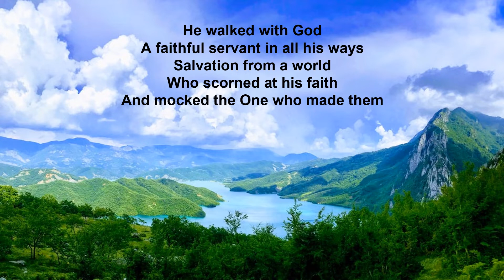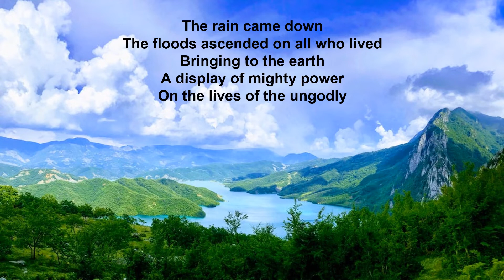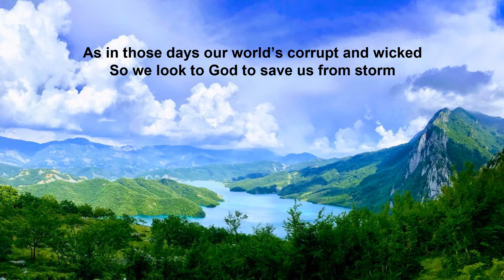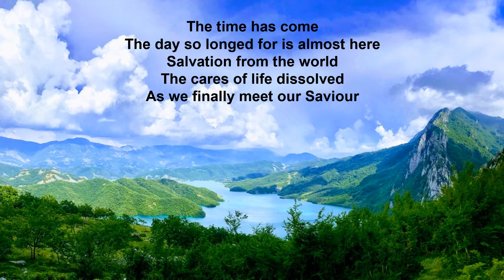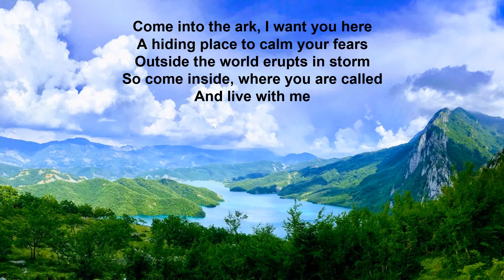PW 105 Come Into The Ark